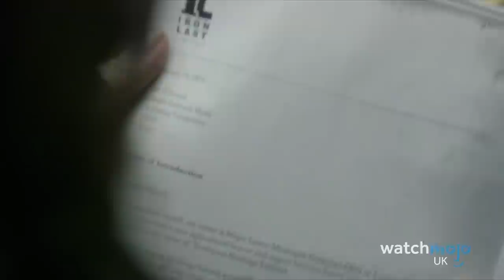Top 10 Olivia Colman Performances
From Sophie in "Peep Show" to winning Oscars as Queen Anne. For this list, we're counting down the best, most memorable, most critically acclaimed and popular performances from the celebrated British actress, Olivia Colman. After a starring role in "The Favourite", she's the toast of Hollywood, but she's been a bleedin' good actress for years! Featuring “Broadchurch”, "The Night Manager" and "Fleabag", whether it's cutting comedy or tense drama, she's there!

#10. Deborah Flowers
#9. Godmother
#8. Hotel Manager
#7. Alexandra Smallbone
#6. Sally Owen
#5. Sophie
#4. Angela Burr